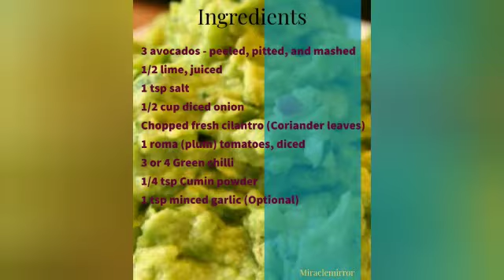Guacamole ( Dip ) \ Avocado Dip | Miraclemirror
Ingredients:

3 avocados - peeled, pitted, and mashed
1/2 lime, juiced
1 tsp salt
1/2 cup diced onion
2 roma (plum) tomatoes, diced
1 tsp minced garlic (Optional)
3 Green chilli (optional)
Chopped fresh cilantro (Coriander leaves)

If you’ve tried this Guacamole ( Dip ) \ Avocado Dip Recipe then don’t forget to comment the recipe!